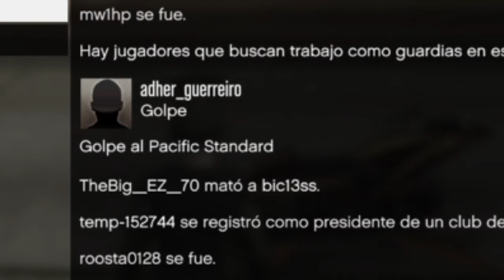Matando jugadores en GTA 5 Online PS4 | Los jugadores tóxicos pero malos😂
He aquí un nuevo video de matando jugadores en gta 5 online ps4, podemos ver a estos jugadores tóxicos atacando a un chico que solo quería a alguien para jugar y pasársela bien, el chico nunca ofendió ni molesto a nadie